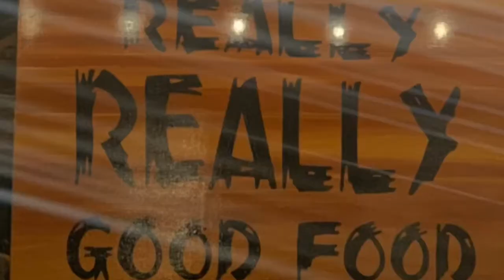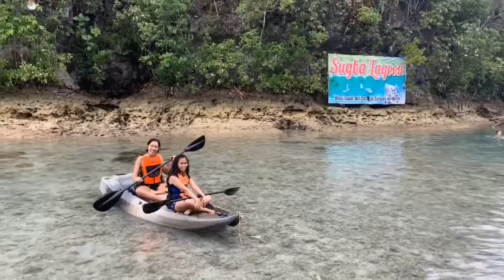SIARGAO ISLAND, PHILIPPINES🌴☀️🌊|| Mary Grace Marañon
Hello loves, I hope you enjoy watching! I’ll be posting videos again tomorrow. Love y’all!!! 🥰🥰🥰

Facebook: Mary Grace Formoso Marañon